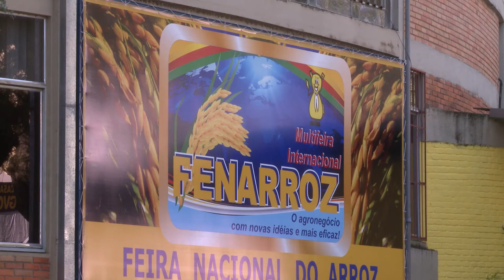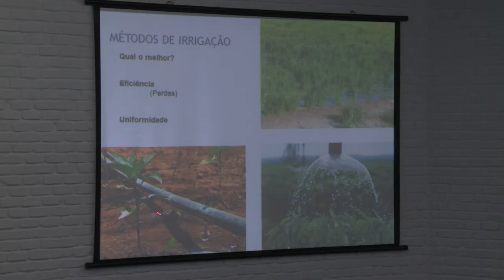Universidade na Fenarroz 2018 - Acontece na UFSM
A UFSM marcou presença na última edição da Fenarroz, por meio do campus de Cachoeira do Sul! A TV Campus acompanhou a participação.